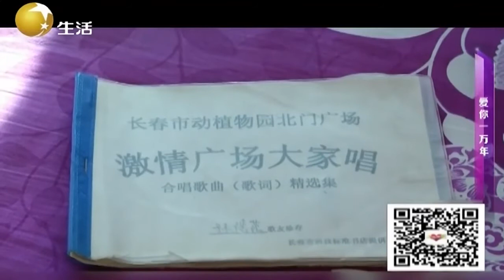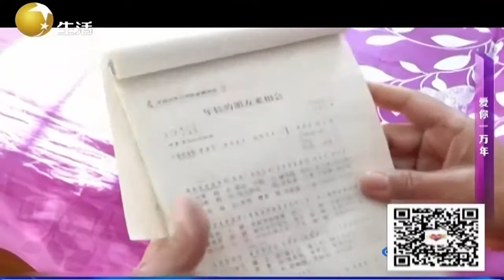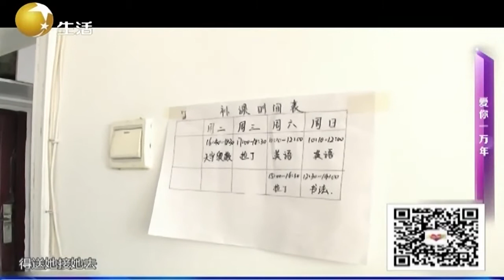大哥相亲对摄像师傅表白，来者不拒这不开耍嘛丨缘来不晚